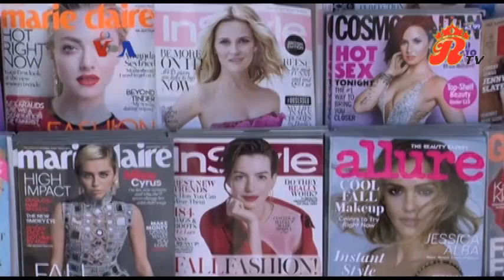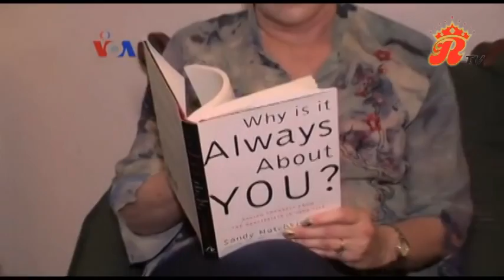Kecanduan Selfi Menandai Kekosongan Bathin......?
Ketagihan selfie membuat orang lupa segalanya, tidak bisa berpikir karena ketahihan. ?

Menurut physcolog, bila mengambil dan mengunggah berlebihan , perbuatan ini menandai kekosongan bathin, ingin terlihat, terdengar, dan diingat orang.

Nasehat Phsycolog, " Jangan Like disosial media menjadi acuan kebahagiaan ".

Posted By Lensa Jakarta
News Source : VOA